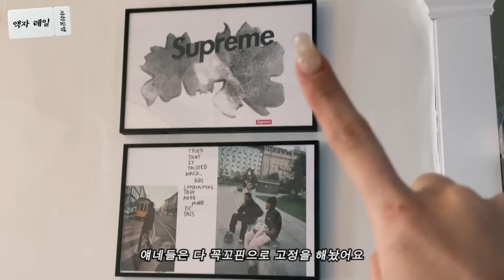자취 15년차의 자취 꿀템 추천! 옷 정리 꿀템 추천이랄까,, 제발 이거 써주세요💦